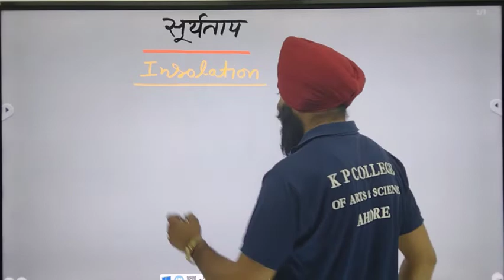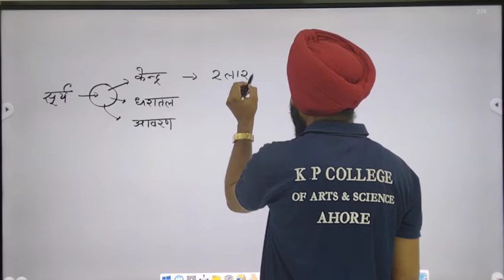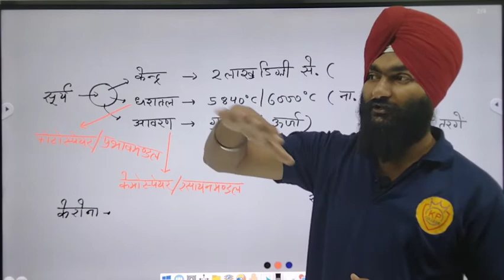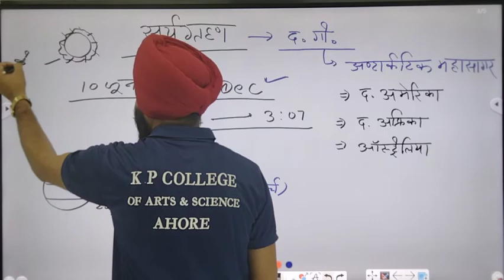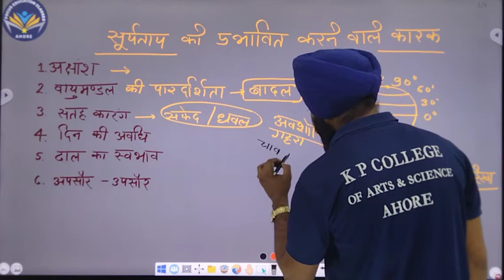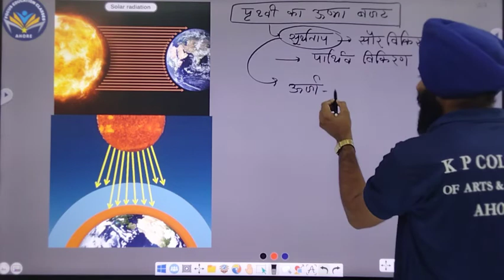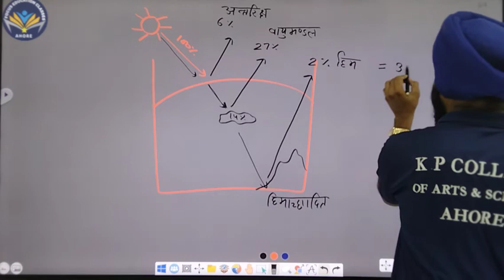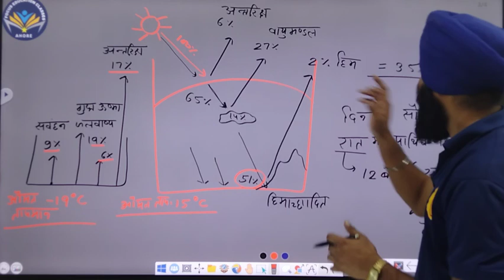INSOLATION TOPIC FOR B.A. PART 1ST | सूर्यातप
प्रिय विद्यार्थी ,